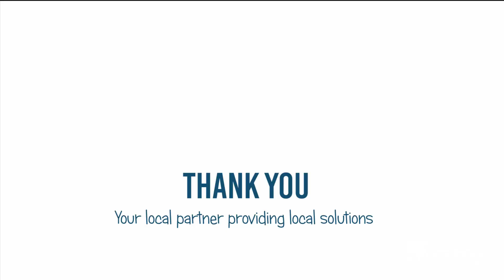Business development training ACE & ERRIN